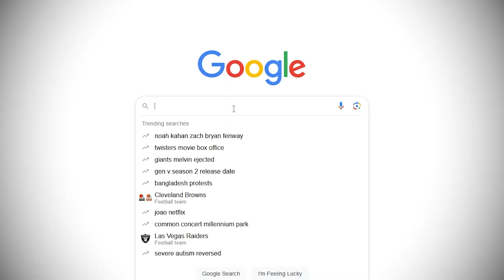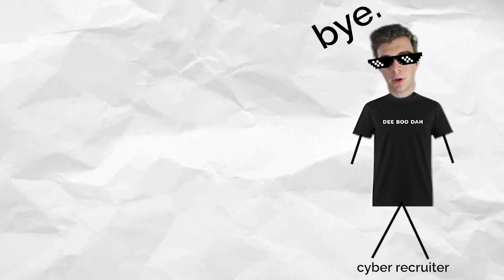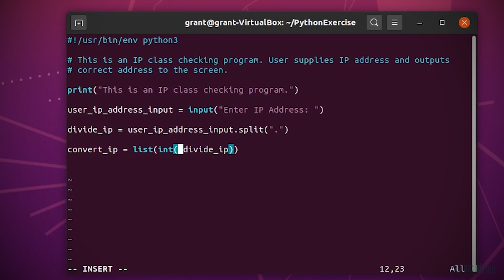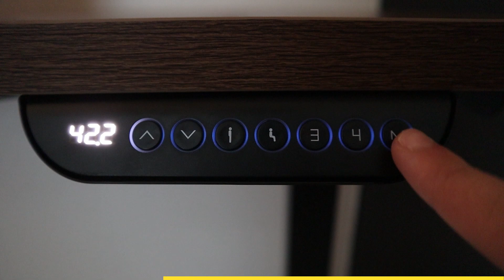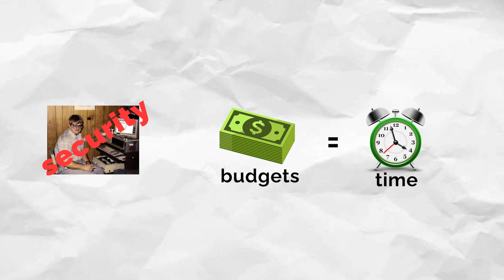Cybersecurity Jobs are all Senior-Level (it seems) - A Dilemma.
Checkout the Amazon FlexiSpot Store & Customize Your Own Desk

⏰ Timestamps:
0:00 - Introduction
1:47 - 1) Expectation vs Reality Gap.
3:08 - 2) Security Jobs (often) Require Experience
4:48 - FlexiSpot E6 Dual Motor Desk Overview
5:54 - 3) Security is a Cost Center
6:50 - What to do? + Conclusion